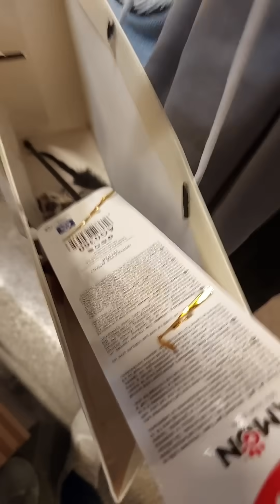الحمد لله تم التبني وصاحبة الجديد مبسوط